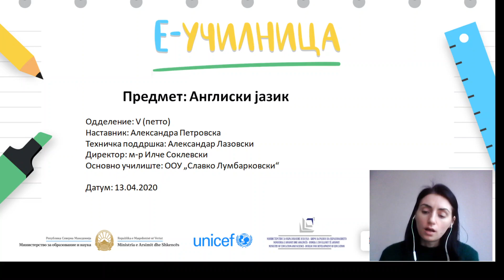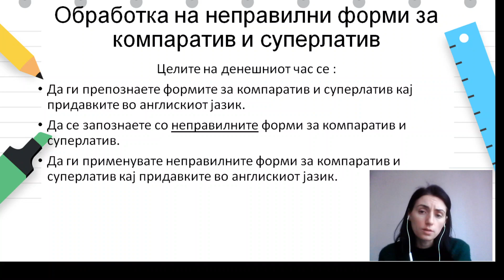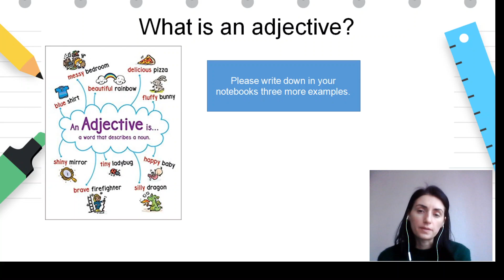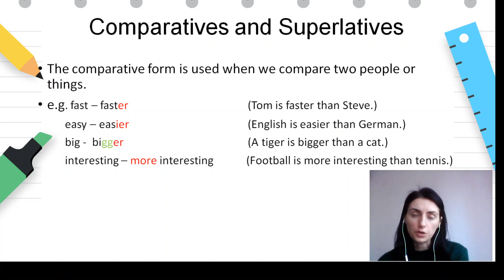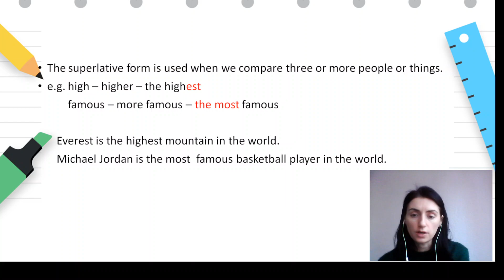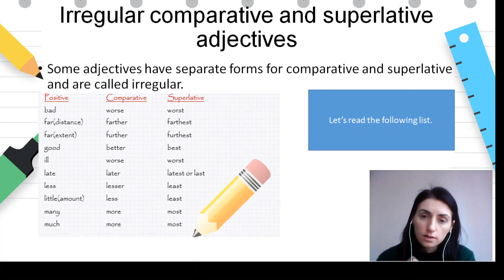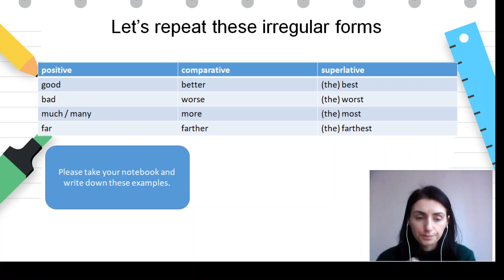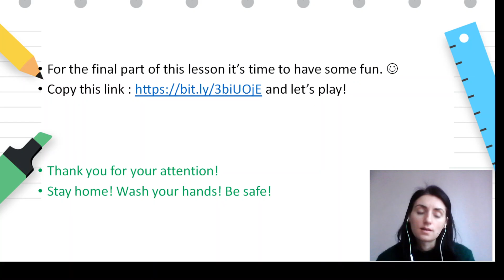VIII Одделение - Англиски јазик - Неправилни форми за компаратив и суперлатив